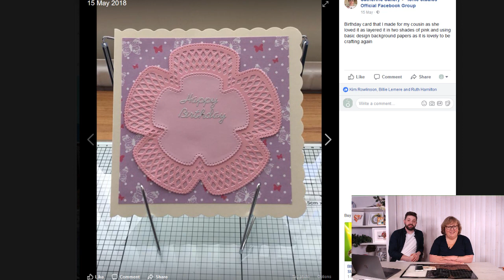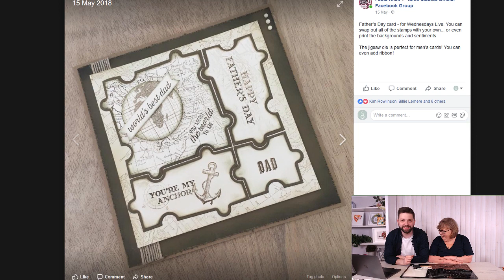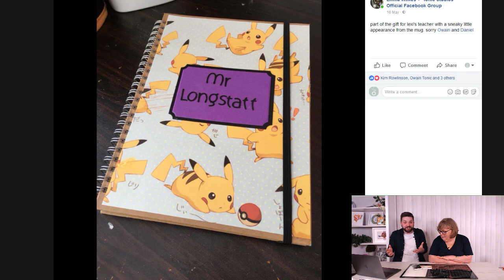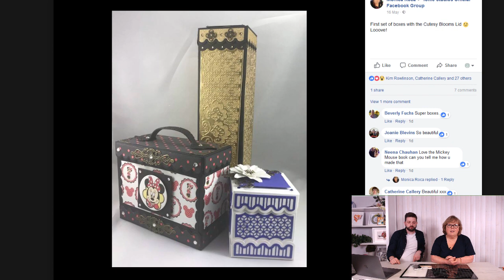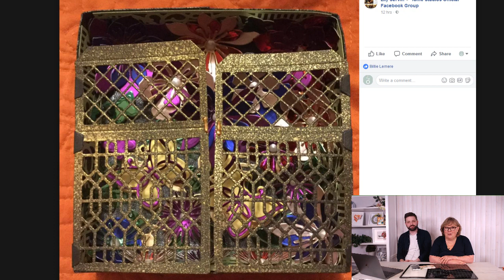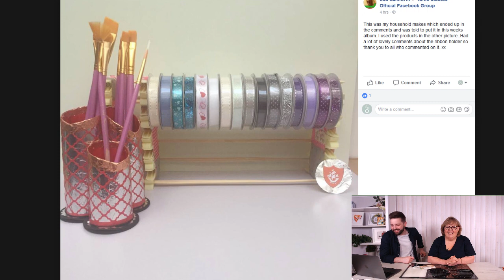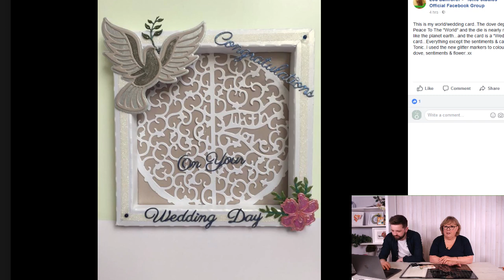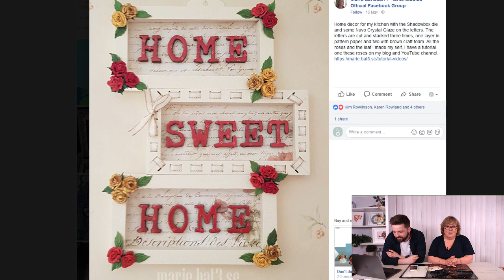Show Tonic Showcase No.68 - 18th of May 2018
Join the Tonic Trio LIVE as they go through your wonderful makes from the past week you've uploaded to the Official Tonic Facebook Group.

Upload your cards and projects today and appear on next weeks show, by visiting the Official Tonic Facebook Group

Weâve always got lots going on across social media to join in with, so follow us across the platforms listed below for demonstrations, competitions, and crafty fun.